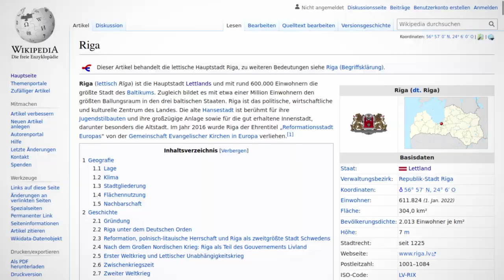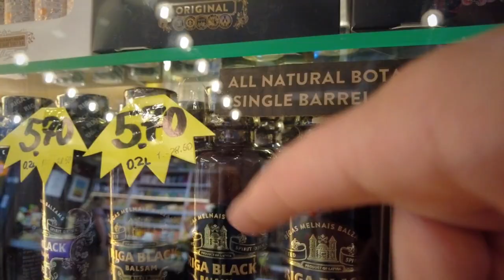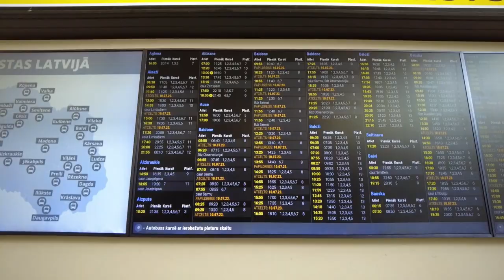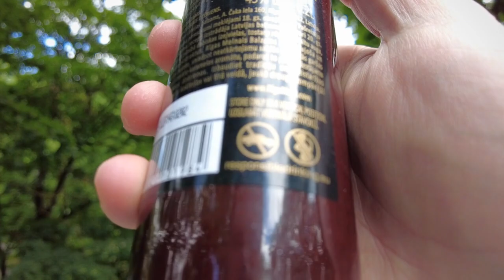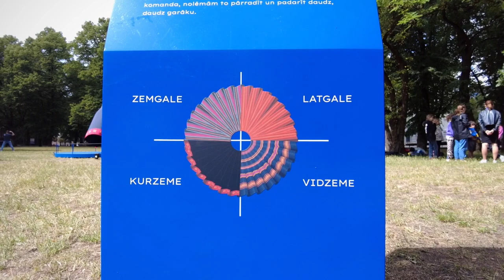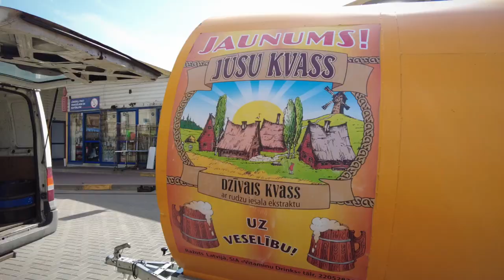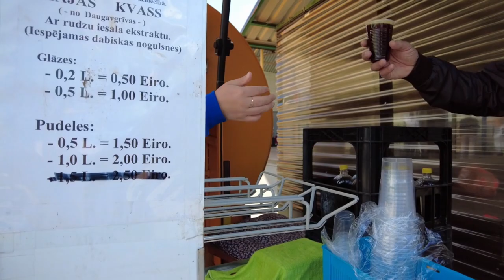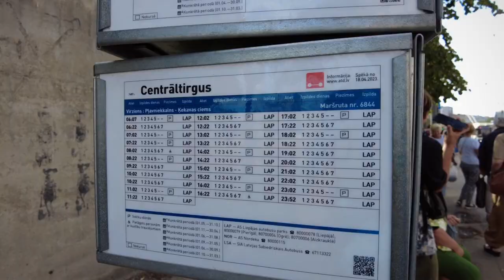🇱🇻 RIGA wie es noch KEINER gesehen hat 🚐 Vanlife Lettland